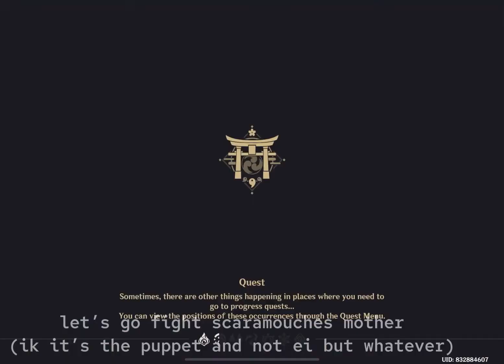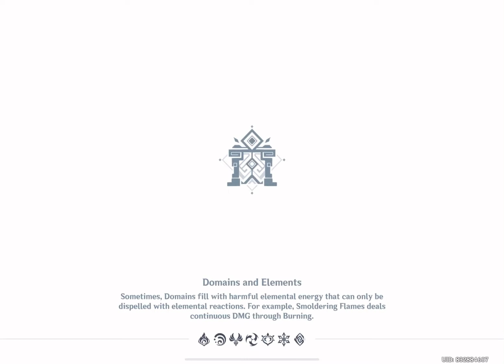video that I promised a few hours ago